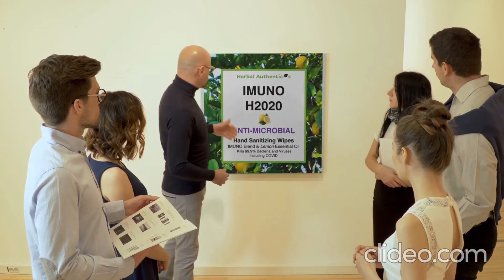Herbal Authentic's sanitizing products ad